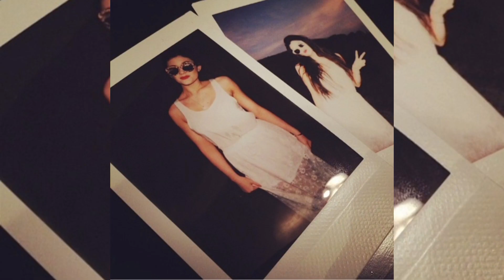Kylie Jenner instagram pictures